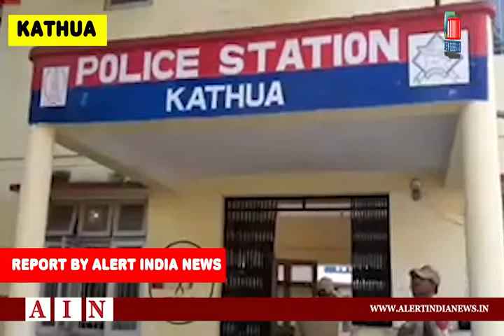280 grams gold items worth Rs 12.50 Lakhs recovered, five arrested, Vehicle seized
Kathua Police in a major breakthrough busted Inter-state gangs of notorious thieves and snatchers, arrested five and recovered 280 grams of gold items worth Rs 11 Lakhs approximate.
Police Station Kathua solved sensational  theft case incident occurred in the intervening night of 2/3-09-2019   at  Village Lachipur in jurisdiction of Police Station Kathua in which FIR no 283/2019 u/s 457 , 380 RPC. Team of Police Station Kathua led by Inspector Sanjeev Chib SHO Police Station Kathua under the direct supervision of  Majid Mehboob Dy.SP Headquarters Kathua arrested 3 thieves involved in Lachipur theft incident namely
1. Shekhar S/o Ashwani R/o Lanj Kangra Himachal Pradesh,
2.  Ravi @ Amar S/o Ashwani R/o Lanj Himachal Pradesh and
3. Raj Kumar S/o Sakhi R/o BudhiKathua.
Police team on their disclosure recovered 230 grams of gold ornaments and seized Hyundai I10 car bearing registration no. HP34D-1035.
  In an another breakthrough, Police Station Kathua busted Inter-state gang of snatchers, arrested two snatchers namely Kuldeep Kumar @ Kannu S/o Hem Raj and Sachin Gupta S/o Darshan Pal both resident of Sujanpur Punjab and recovered two gold chains with weight 50 grams  for which two FIRs 317/2019 and 318/2019 u/s 382 RPC stands registered in Police Station Kathua.
Further questioning from both the accused revealed that they were active in Kathua town and adjoining area in Punjab state causing sense of panic in the area and committed two snatching incidents in Pathankot town also.
  We request people having knowledge about the incidents referred herein above to come forward for giving valuable information to ensure conviction of accused. We also thank people for their continuous support and co-operation.
INSTAGRAM.aruntrisal
FACEBOOK.aruntrisal

daily excelsior.
early times.
state times.
northline speedway.
Amar Ujala.
Dainik Bhaskar.
दैनिक भास्कर आज कि खबरें.
Dainik Jagran.
danik bhaskar news paper today haryana.
northline express.
channel 1.
SAMBA UPDATE.
rkk media news.
u4uvoice jammu.
MH One News.
Waqt India
Young Blood.
Dil Vil Pyar Vyar.
News.
JKAC Fan Group.
Kathua Status.
Hiranagar Constituency.
Hindu Akta Manch.
Hello Freiends.
Bhaderwah Updates.
Ladhak Updates.
Leh Updates.
Ahinsa Express.
ABC News.
Good Morning America.
Fox News.
The Young Turks.
The Earth News.